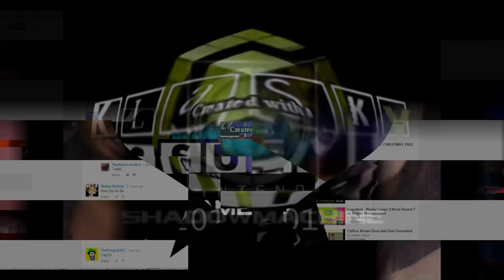K.../M....(.....(YTPT) Scabs kicks someone's eye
ALL CONTENT GOES TO THEIR ORIGINAL OWNERS! Especially eOne for Peppa Pig